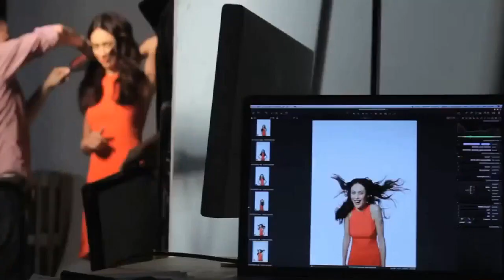I Just Called to Say I Love You "Olga Kurylenko"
"I Just Called to Say I Love You" is a ballad written, produced, and performed by American R&B singer and songwriter Stevie Wonder 1984. It was a major international hit, and remains Wonder's best-selling single to date, having topped a record 19 charts. The video shows amazing photoshoots of the beautiful model/actress Olga Kurylenko:

But what it is, is something true

No Libra sun, no Halloween

Of my heart (baby, of my heart)